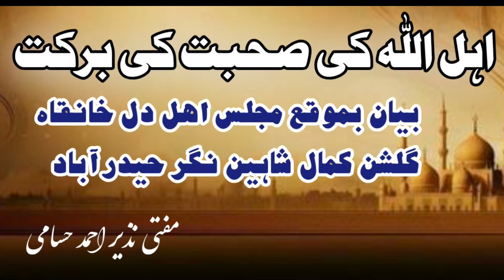Ahlullah ki suhbat | Mufti Nazeer Ahmed Hussami